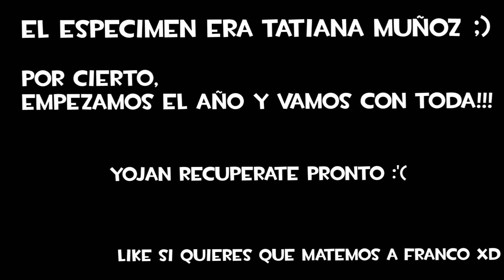Vlog | 02 FEBRERO /Empezaron los Entrenamientos.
Empezaron los entrenamientos de este año todo pinta que va a ser un año muy duro! :)
Esto es WAYkVlogs: Canotaje, Vlogs y Pura diversión.
Primer VideoVlog del año espero os guste y nos vemos en otro ;)